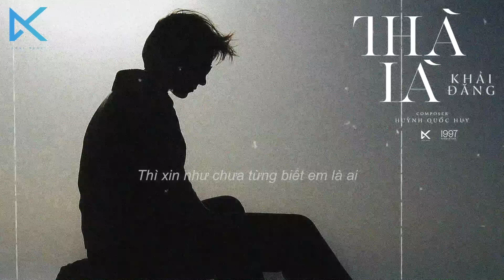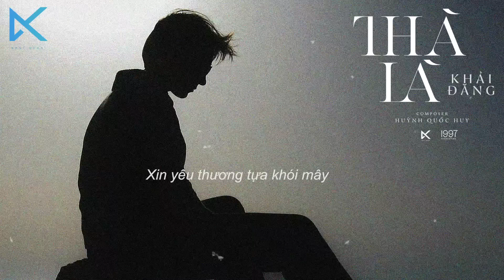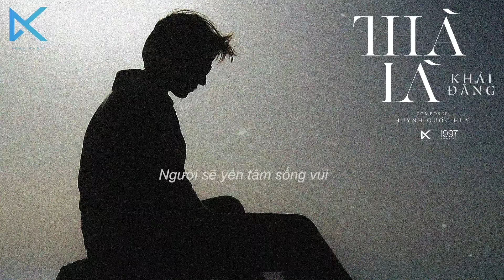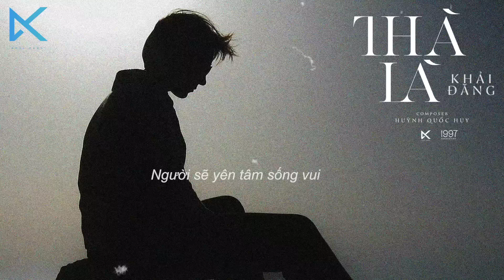THÀ LÀ (LOFI VERSION) - KHẢI ĐĂNG (HUỲNH QUỐC HUY)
Song: Thà Là
Singer: Khải Đăng
Composer: Huỳnh Quốc Huy
Stage Version
Lyric:
Nếu như có thể quay trở lại thì xin như chưa từng biết em là ai,
Giữa thế gian lắm những đổi thay.
Xin như chưa từng đắm say, xin như chưa từng đắng cay,
Xin như chưa một lần được trông thấy.

Nếu như có thể quay trở lại thì xin như chưa từng nắm đôi bàn tay,
ấm áp ấy cho dù một giây.
Xin yêu thương tựa khói mây, trôi qua nhanh ngày gió bay,
Người đừng nhạt nhòa đôi mi ấy.
ĐK:
Thà từ đầu không nên bước về phía tim nhau,
Không nên trao người tiếng yêu đầu,
Không nên để trái tim ghi khắc quá sâu,
Thà là độc bước đến cuối những tháng năm sau,
Bơ vơ trên trần thế u sầu,
Còn hơn phải trông thấy nhau bao nhiêu buồn đau...

Thà một mình ta ôm hết ngàn tiếng oán than,
Mình ta nếm hết cay đắng vô vàng,
Mình ta suốt kiếp dở dang tương tư nặng mang.
Để ngày mai thức giấc yêu dấu biến tan,
Ngày mai ký ức bỗng hóa tro tàn
Người sẽ yên tâm sống vui
Trọn đời bình an…

© Bản quyền thuộc về Khải Đăng Official - Vui Lòng Không Sao Chép
© Copyright by Khai Dang Official - Do Not Reup

Kênh Youtube chính thức của Khải Đăng